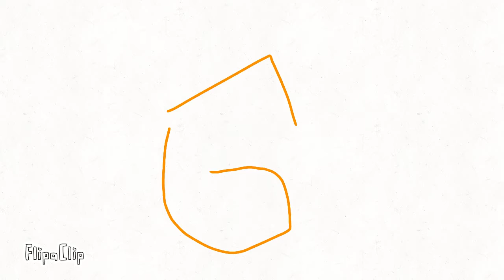RAMBOW FRIENDS ABCDEFGHIJKLMNOPQRSTUVWXYZ